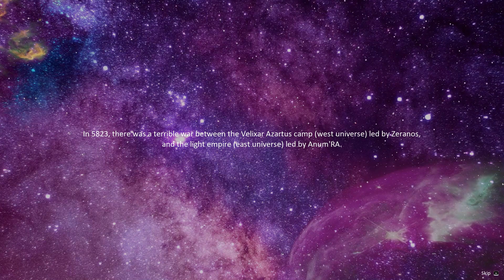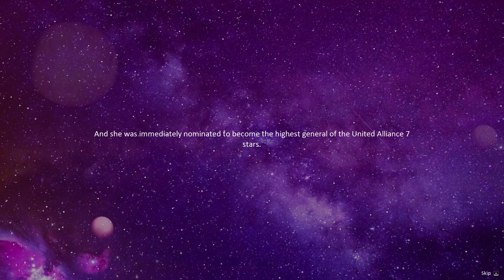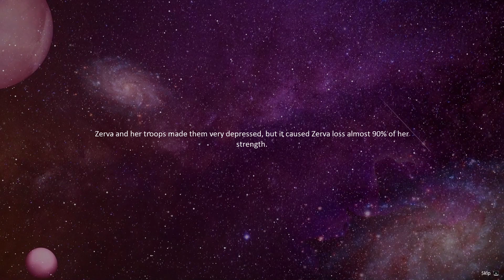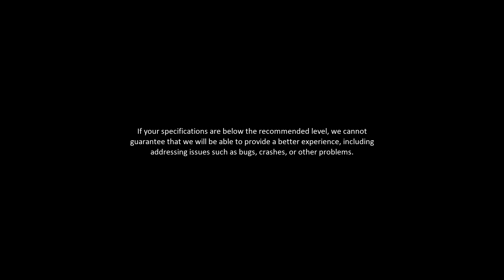FRACTALS OF DESTINY 🔹 Gameplay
Fractals of Destiny is an Hybrid RPG with a epic story that is mixed by the best features from action RPGs and classic RPGs with blends them seamlessly. Feel the vibes in the world that mixed by magic and futuristic